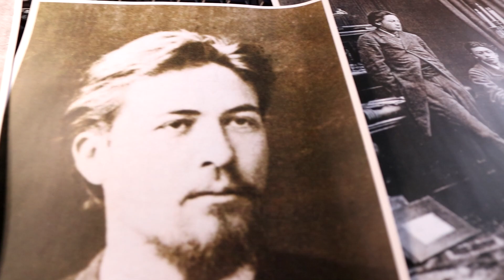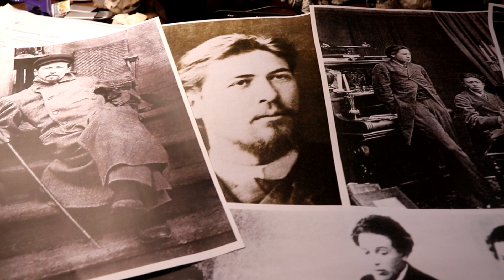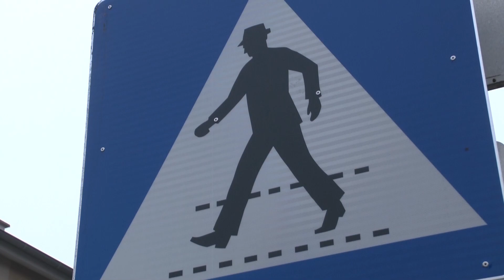Tschechow, Der Tod des Beamten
Eine Erzählung von Anton Tschechow, in welcher in satirisch überspitzter Form gezeigt wird, dass auch Untertanengeist und Angst töten können. Und zumindest in homöopathischen Dosen steckt wohl in jeder und jedem von uns ein wenig davon.